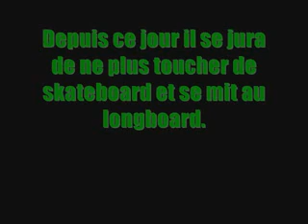Des débuts difficiles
Débuts